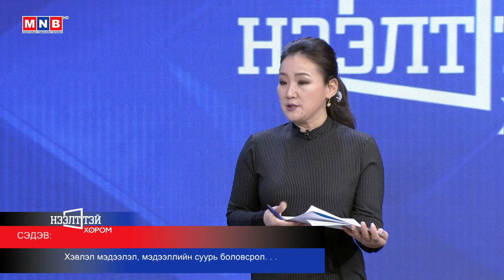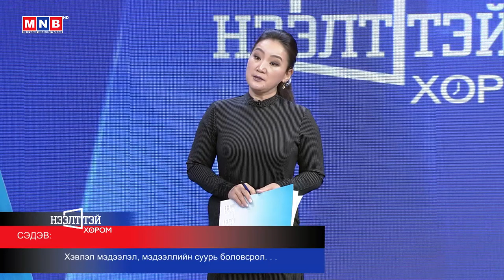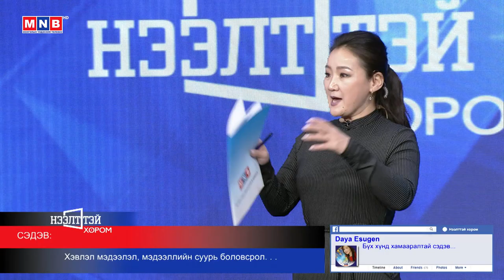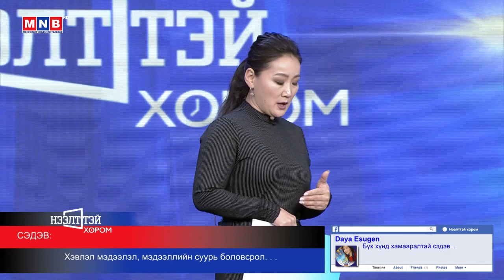Нээлттэй хором: "Хэвлэл мэдээлэл, мэдээллийн суурь боловсрол..."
“Нээлттэй хором” нийгмийн ток шоу: "Хэвлэл мэдээлэл, мэдээллийн суурь боловсрол..." /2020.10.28/